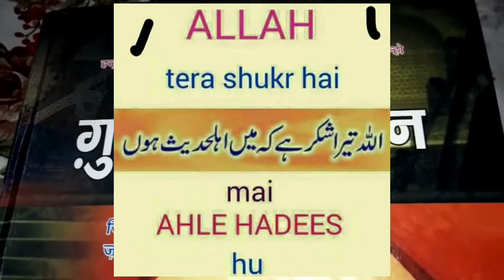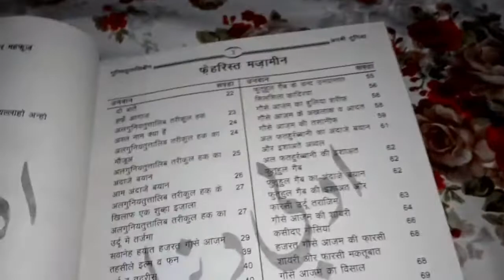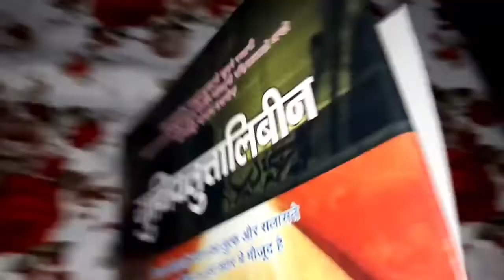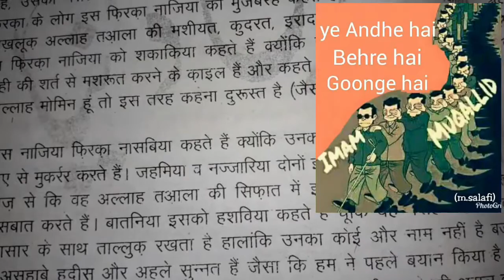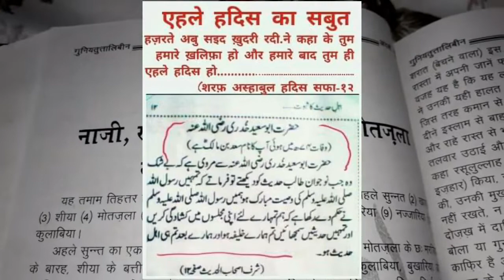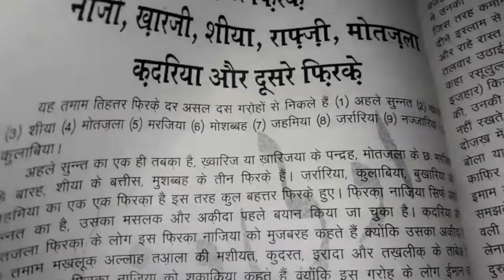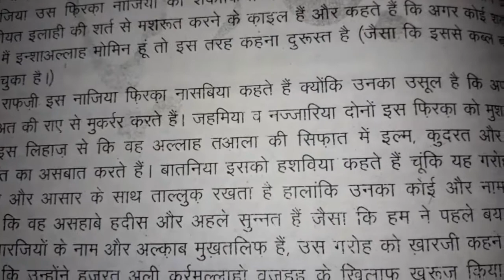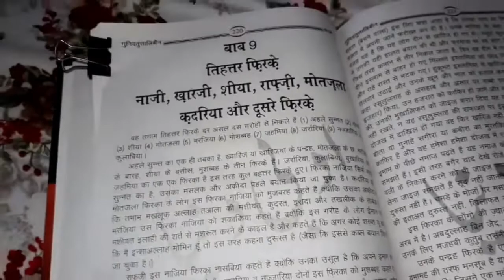Gunyatut Talibeen - 72 Batil Firqa & 1 Nijat pane wala Giroh (Ahle Hadees) Ahle sunnat by AFFU KHAN